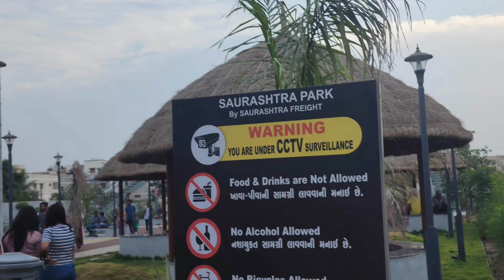saurashtra garden Mundra